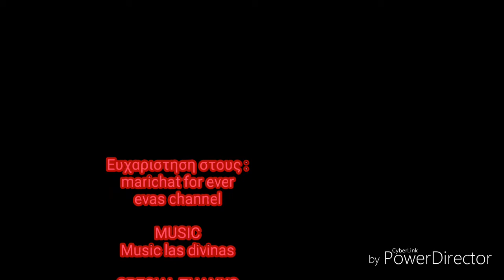G&A ( ειναι το πρωτο μου ) 😻😻😻😻😻😻😻😻😻😻😻😻😻😻😻